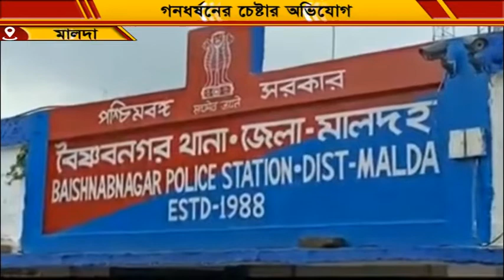Anandabarta News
NEWS